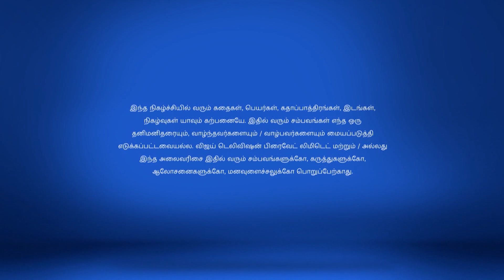Pagal Nilavu Full Episode 346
Pagal Nilavu! Sneha Meets With An Accident Malar takes care of Sneha, who gets injured in an accident. They are stunned when a cop brings the driver of the car that hit Sneha.